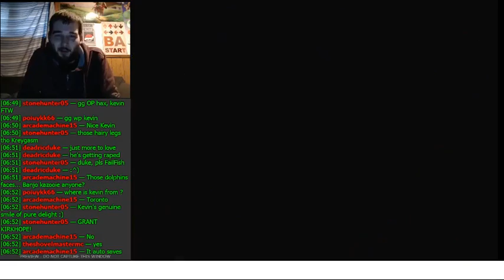King K Rool and Achieving The Impossible | Let's Play Donkey Kong 64 101% Part 52 (24KTV Day 329)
Day 329 of 365:
Today we finish playing through one of my favorite games Donkey Kong 64 and get 101% we've been craving! . 24Kevin